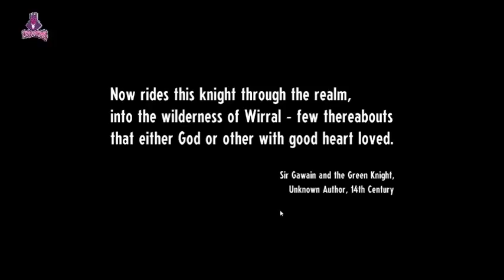Steam's Next Fest: Spotlight on Cassette Beasts - a Creature Collecting RPG!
monster taming news monster taming games cassette beasts walkthrough best indie games monster tamer games